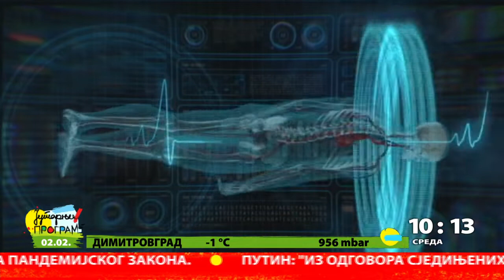Prof. dr Igor Pantić, RTS 1. Bihejvioralne zavisnosti.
Prof. dr Igor Pantić, specijalista psihijatrije, govori o zavisnosti od interneta i društvenih mreža kao psihosocijalnoj posledici pandemije COVID-19.
RTS 1 Jutarnji program.